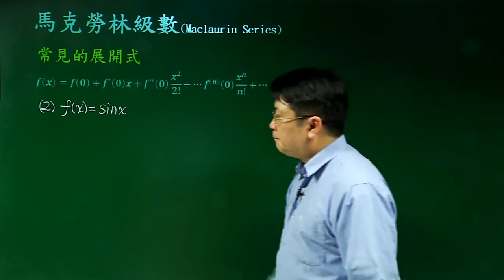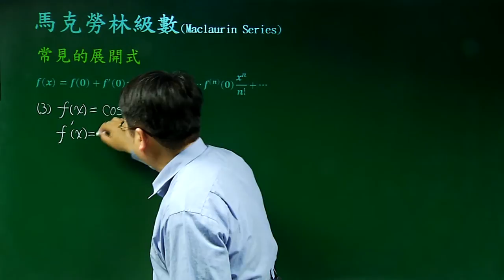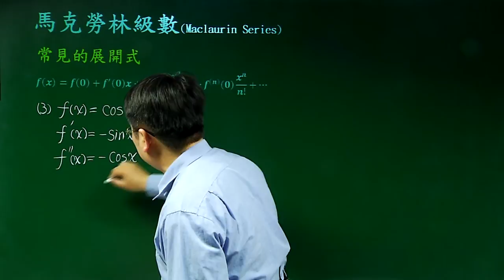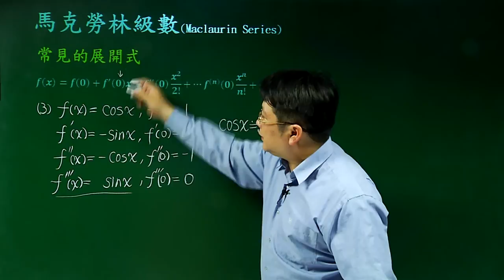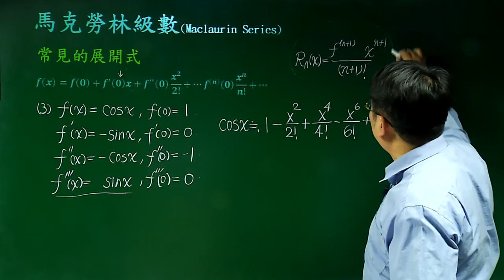馬克勞林級數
課程簡介：馬克勞林級數是泰勒展開試在x=05這一點展開之特例
課程難度：■■■□□
適合對象：大一
授課教師：李柏堅
製作單位：中華科技大學 遠距教學組
製作人員：林文博